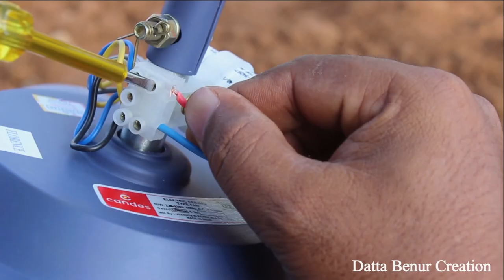How To Make a Drone Car - Drone Car - BMW Air Car - Helicopter Car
Learn - How To Make a Drone car - Drone car - BMW Air Car - Helicopter - Easy Ways

12V DC GEAR MOTOR 30 RPM
12V DC GEAR MOTOR 60 RPM
100 RPM
1000 RPM
12 Volt LED Light =

Sunboard Sheet
2mm Thickness =
5 mm Thickness =

Battry
9V Rechargeable Battery 300 Mah Ni-Mh =
12 Volt Battery Charger =
Electric Soldering Iron =
9v battery connectors 10 pcs =